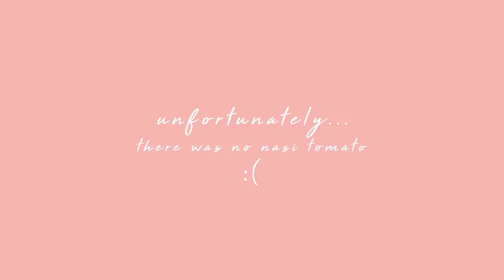THE TOUGHEST PUASA CHALLENGE 😭😭😭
TWO MORE WEEKS UNTIL RAYA! I feel super blessed to be born in Malaysia because I get to experience different cultures and festivities & Raya is def one of my favorites! Many of you have challenged me again (for the THIRD time!) and here was what went down! Thank you so much for all your suggestions and encouraging DMs because it really motivated me to complete it even when I was having the worst dry cough of my life 😭Love you!